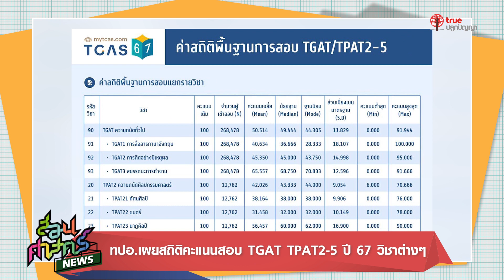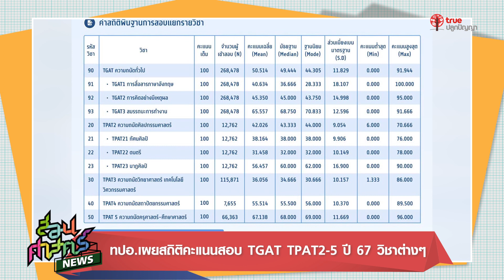สอนศาสตร์ News 2024 : ทปอ. เผยสถิติคะแนนสอบ TGAT TPAT2-5 ปี67 วิชาต่างๆ